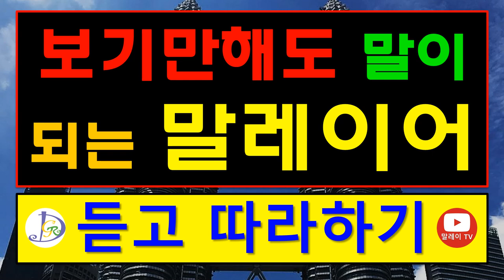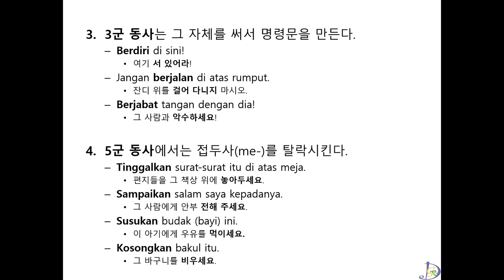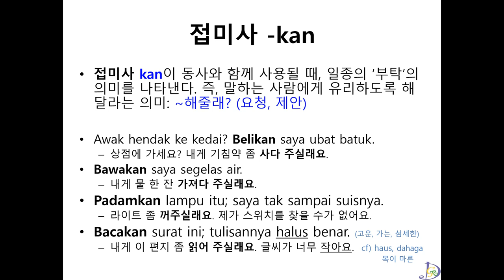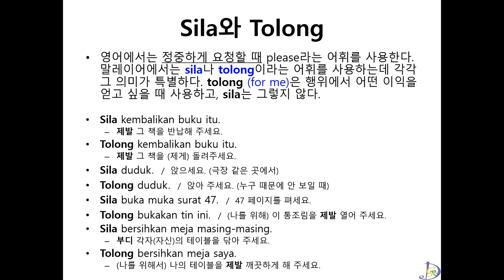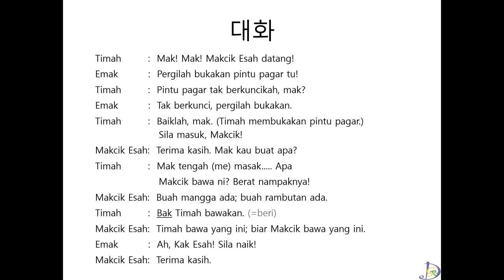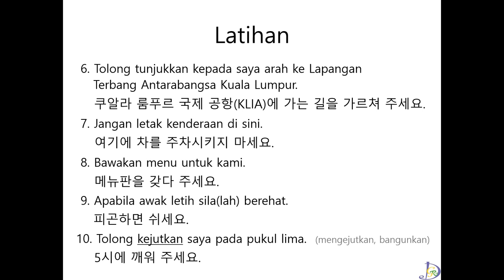39강 '따라하기'영상,말레이시아,말레이어,말레이시아어,Malaysia,Malaysia language,말레이시아 기초회화,말레이시아 여행,쿠알라룸푸르,kuala lumpur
안녕하세요? 보기만해도 말이되는 말레이어 '듣고 따라하기' 영상입니다. 지금까지 공부한 48강의 내용들을 현지 원어민 선생님의 발음을 듣고 따라해 보는 영상입니다. 자투리 시간을 이용해 자주 듣고 따라하다보면 어느새 말레이어를 유창하게 구사할 수 있게 됩니다. 그럼 현지인처럼 말하게 될 그날까지, 힘내세요! 화이팅!!